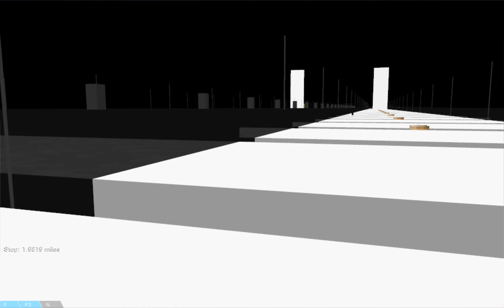Openbve:Ride on Board R42 G train 7th Avenue To Annadale,Staten Island